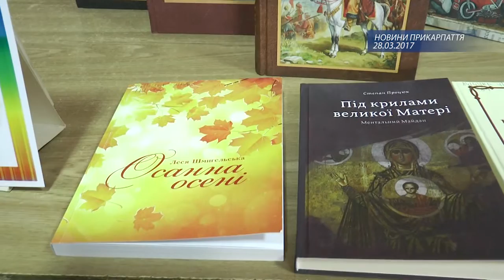Бібліодайвінг в обласній бібліотеці для юнацтва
«Бібліодайвінг – занурення у світ сучасної української літератури» - захід під такою назвою завершив Всеукраїнський тиждень юнацької книги в обласній бібліотеці для юнацтва.